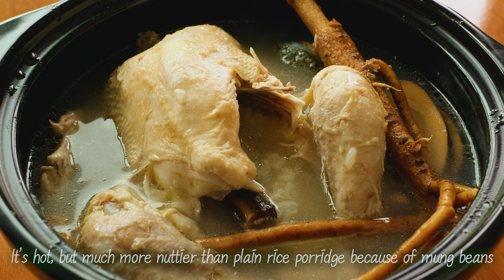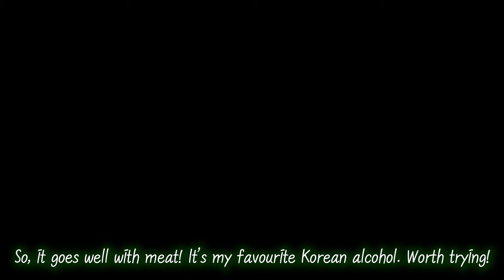[4K] Abalone samgyetang (Ginseng chicken soup) | High protein energy booster(Pressure cooker recipe)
Samgyetang is healthy and invigorating Korean food with various kinds of medicinal herbs. Abalone contains high mineral and brings this invigorating food to next level. Because it's highly nutritious, it's athletes' favourite food before competitions. With pressure cooker, it can be cooked more easily. 삼계탕 in Korean.

[Ingredients]

1 Whole chicken
4 Abalones
1 Ginseng (can be omitted)
Glutinous rice 45g
Mung bean 30g
5 Jujubes
6 Garlic cloves
1 Ginger slice
2 Chestnuts
3 Dried gingko nuts
Astragalus root 30g
Spring onion 15g
Siberian ginseng 30g
Oriental raisin tree 30g